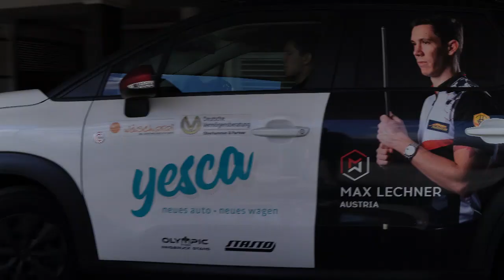How Pro Player Max Lechner practices before big tournaments - and what you can learn from it!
I visited Professional Pool Player Max Lechner to ask him how he prepares for big matches and what he is currently working to improve his technique and game overall. I also asked him what we normal Pool Players should do, and in the later parts of the video he tells you his opinion what you should focus on.

My Podcast "pocketed! - The Pool Billard Podcast" is listed on all major platforms like Apple Podcasts, AmazonMusic, Deezer, Spotify, etc:

MY PARTNERS:

Salotto App - Find your Game!

Poolbilliards.co - Get the perfect drill for you!

Chapters:
0:00 Intro
0:43 Max Lechners current state of play
3:29 How Max Lechner starts his training sessions
3:56 His first stroke exercise
7:55 Simulating pressure situations
11:15 Question: Why do technical exercises help in matches?
12:10 Question: What should normal Pool Players focus on?
12:40 Question: How often should you practice?
13:25 Outro